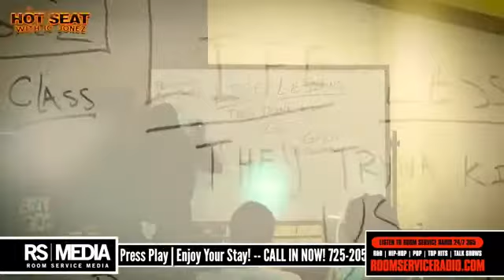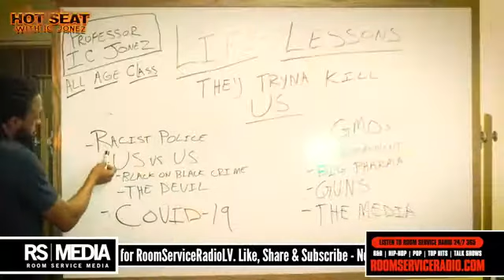Hot Seat with IC Jonez featuring Mr. Perfect